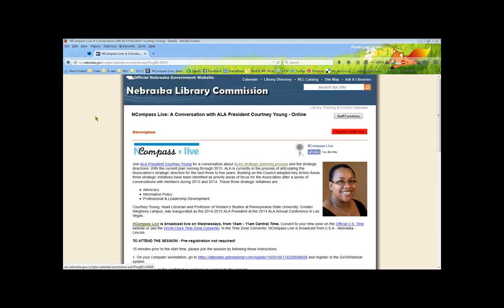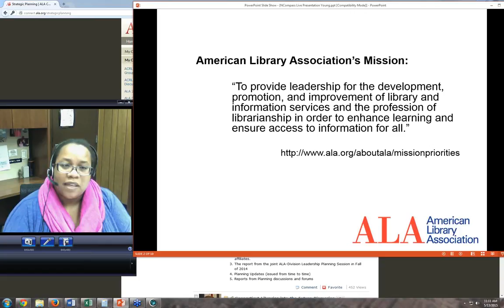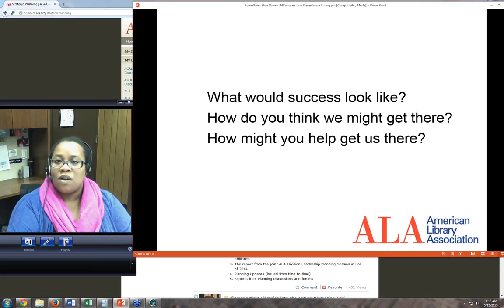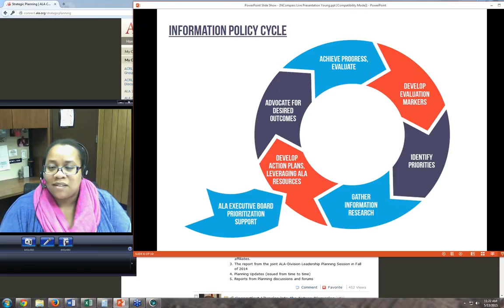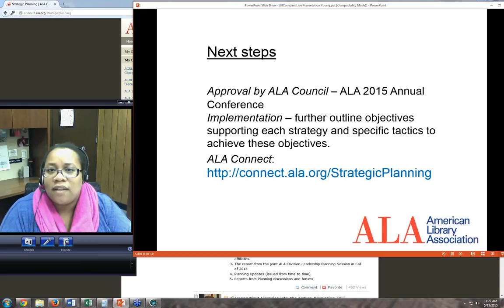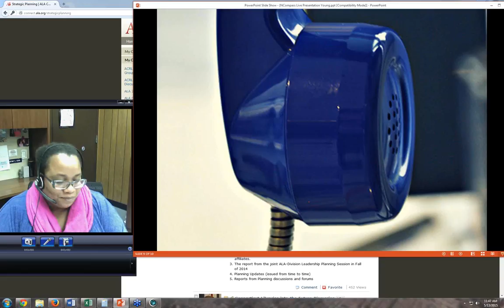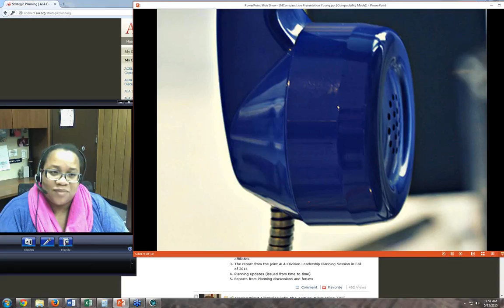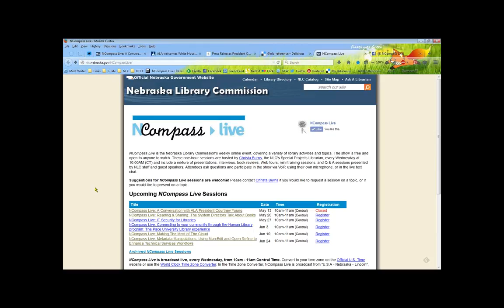NCompass Live: A Conversation with ALA President Courtney Young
Join ALA President Courtney Young for a conversation about ALA’s strategic planning process and the strategic directions. With the current plan running through 2015, ALA is currently in the process of articulating the Association’s strategic direction for the next three to five years. Building on the Council-adopted Key Action Areas, three strategic initiatives have been identified as priority areas of focus for the Association after a series of conversations with members during 2013 and 2014. These three strategic initiatives are:

 • Advocacy
• Information Policy
• Professional & Leadership Development.

Courtney Young, Head Librarian and Professor of Women’s Studies at Pennsylvania State University, Greater Allegheny campus, was inaugurated as the 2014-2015 ALA President at the 2014 ALA Annual Conference in Las Vegas.